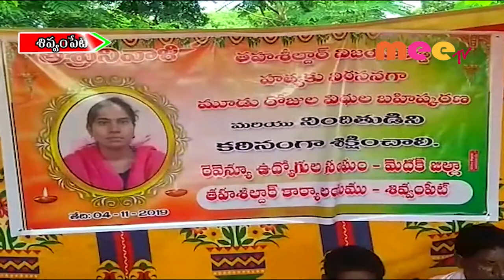ఆస్పత్రికి వెళ్తే నాణ్యతలేని ట్యాబ్లెట్లు ఇచ్చారు.//05.11.2019//MEETV NEWS//